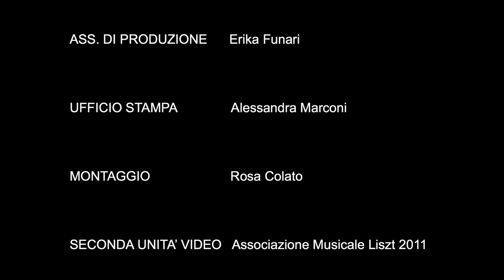Jeongjin Kim intervistata al Verona International Piano Competition 🎹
In questi giorni di festa e di inizio anno, BeWTv vi regala l'emozione di giovani pianisti.
Jeongjin Kim per la prima volta a Verona all'International Piano Competition 🎹 si racconta ai nostri microfoni, con Francesca Faustini.
Lasciatevi trasportare dalle note di grandi autori interpretati da giovani musicisti emergenti.